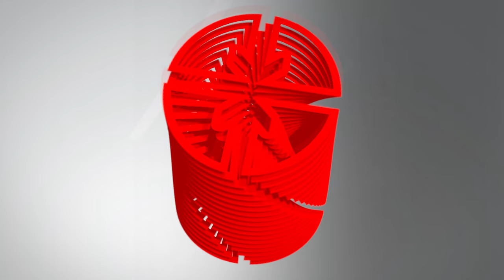Pinar del Río por estar entre los 8 primeros de la Serie Nacional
El equipo pinareño de béisbol aspira a incluirse entre los ocho clasificados a la segunda fase de la Serie Nacional 63, que comenzará el 9 de marzo. Por ello, perfecciona el orden defensivo, en el que se cometieron 102 errores en la pasada campaña, donde fueron relegados al puesto 14.

Durante los entrenamientos en el estadio Capitán San Luis también se trabaja la ofensiva, para respaldar la defensa. Sobre estas dos áreas varios jugadores ofrecieron declaraciones a Cubadebate.